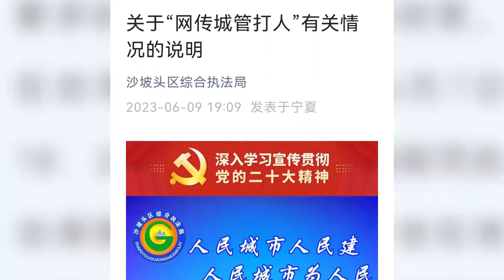宁夏城管辟谣推倒市民暴力执法 围观市民不慎跌倒，被一摊主儿子录制并截取发布